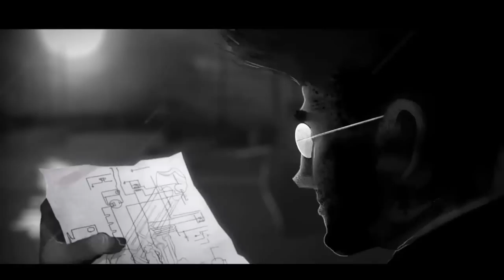KSHMR - Back To Me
~Coming Soon
This is really great, awesome
KSHMR is back! 😍